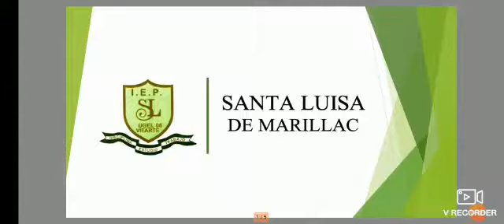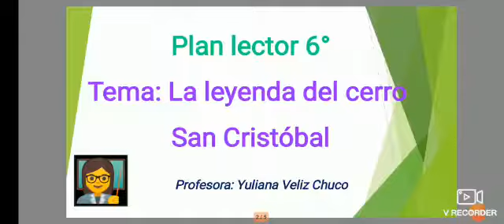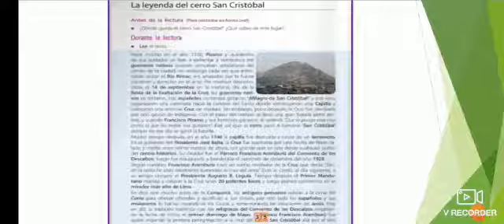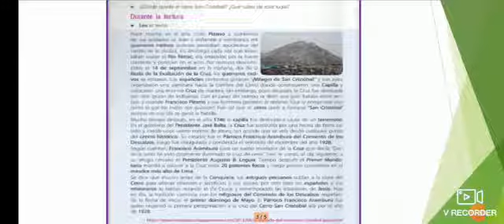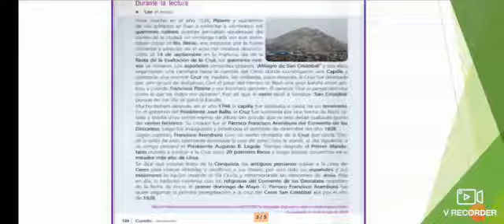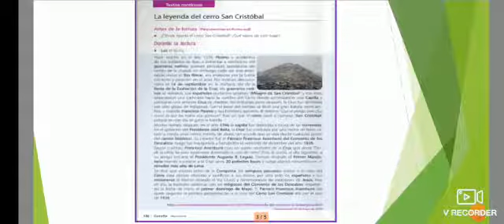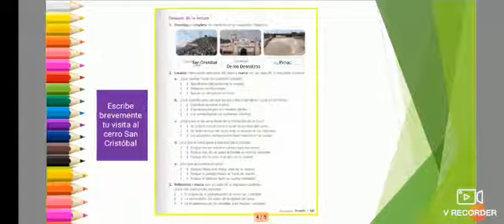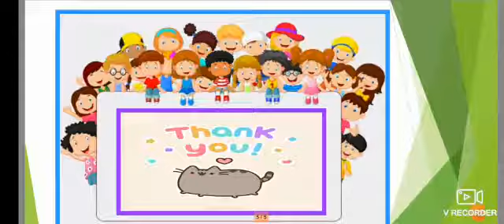La leyenda del cerro San Cristóbal 👦 📕